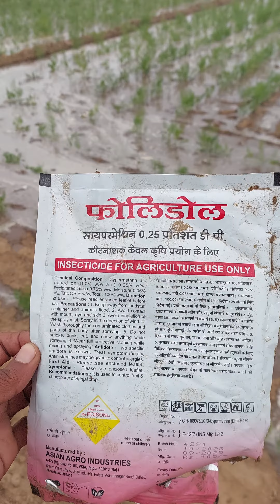सौंफ में हमने जो गलती की वह आप मत करना सौंफ की खेती करने वाले किसान सम्पर्क करें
सौंफ में हमने जो गलती की वह आप मत करना

सौंफ की खेती करने वाले किसान सम्पर्क करें